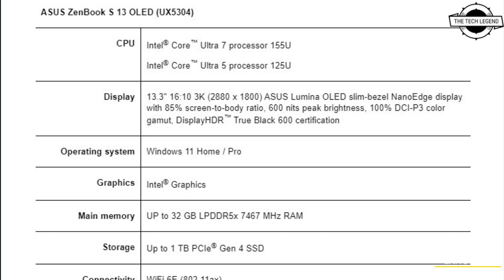2024 ASUS Zenbook S 13 OLED Laptop Launched - Explained All Spec, Features And More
PRODUCT BRAND STORE AMAZON

ASUS today announced the 2024 version of the premium Zenbook S 13 OLED (UX5304), now powered by up to the latest AI-powered Intel Core Ultra 7 processor. Zenbook S 13 OLED is the world's slimmest 13.3-inch OLED laptop, and it's also the most eco-friendly Zenbook ever. It takes the brand's signature qualities of ultraportable design, sustainability and on-the-go performance to a new level, proving conclusively that less can be more. With a world-beating super-slim 1 cm profile and a super-light 1 kg chassis, the sophisticated Zenbook S 13 OLED delivers no-compromise performance, connectivity and battery life, making it the epitome of ultraportable design, and finished in brand-new Basalt Gray or classic Ponder Blue. It's also designed with the environment and carbon neutrality firmly in mind, using recycled metals and plastics in its construction, FSC Mix-certified packaging, an elegant new eco-friendly plasma ceramic aluminium for the Basalt Gray model, and halogen-free electronics, to make this the most eco-friendly Zenbook model we've ever produced. The Zenbook series excels at delivering unrivaled on-the-go performance, and Zenbook S 13 OLED is no exception, harnessing the power of up to the AI-ready Intel Core Ultra 7 processor with 32 GB of LPDDR5x RAM and a 1 TB PCIe 4.0 x4 SSD. There's a full set of I/O ports for on-the-go connections, and a long-lasting 63 Wh battery. The 2024 Zenbook S 13 OLED additionally features a dedicated Windows Copilot key for instant access to the new AI-powered Windows 11 assistant. For immersive true-to-life visuals, Zenbook S 13 OLED has a gorgeous 16:10 3K ASUS Lumina OLED display that's Dolby Vision certified, with Pantone Validated color rendering and VESA DisplayHDR True Black 600 certification, ensuring incredible detail and the deepest black levels.